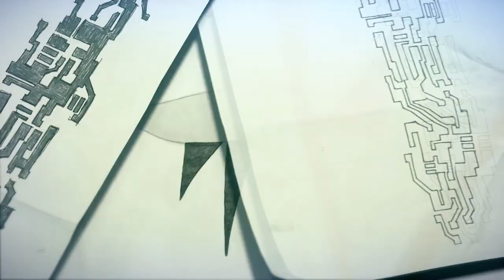Save millions of virtual worlds.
Игры:
Mirror's Edge
Witcher 3
BATTLECRY
Soul Sacrifice Delta
Mass Effect 3
Castlevania Lords of Shadows 2
Halo 5 Guardians
Ghost Recon Phantoms
PlanetSide 2